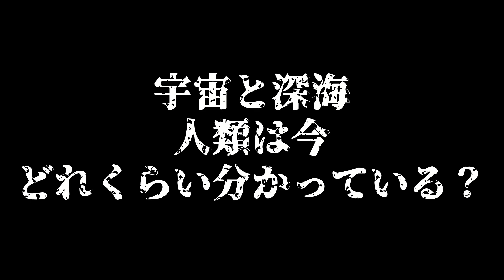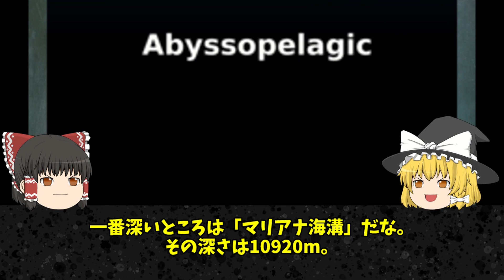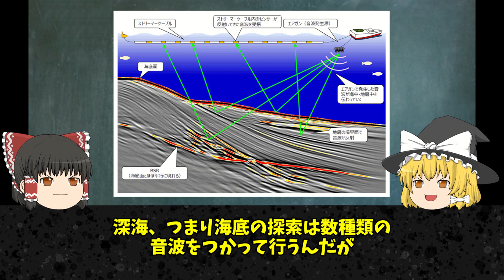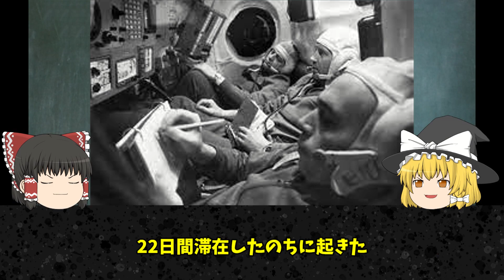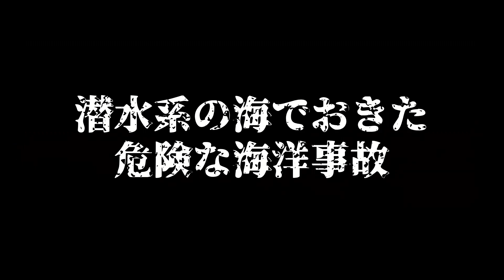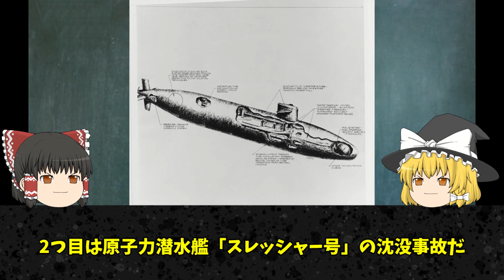【宇宙VS深海】本当に恐ろしいのはどっち？事故の数や未知の領域など、多方向の要因から導き出した科学者の見解とは…！？